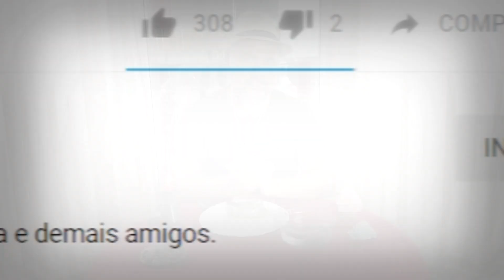Ter Seios maiores, mais atraentes e lindos na energia Pomba Gira Mª Padilha Cabaré